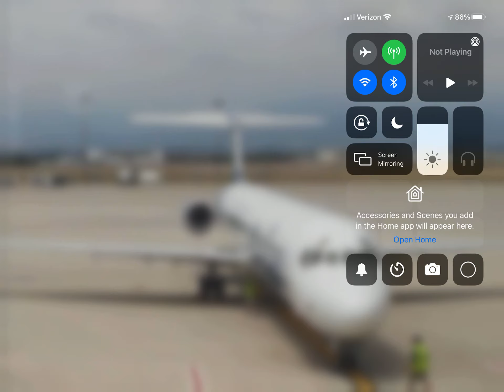Allegiant Air McDonnell Douglas MD-83 (New Livery) Pulling Into Gate At Colorado Springs (KCOS)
An Allegiant Air McDonnell Douglas MD-83 In The (New Livery) Just Pulling Into It’s Gate From It’s Flight From Saint Pete Clearwater (KPIE) At Colorado Springs (KCOS) Please Like Comment and Subscribe.